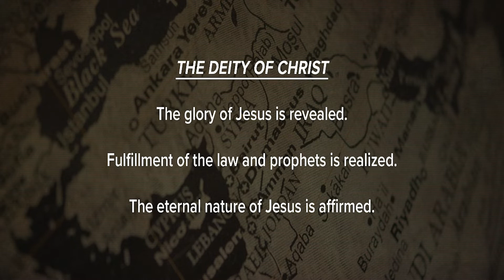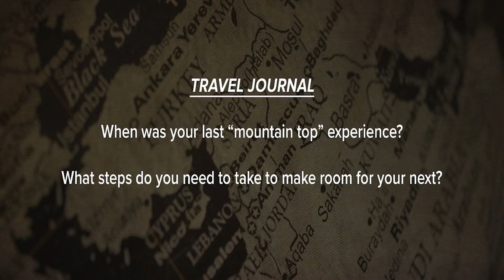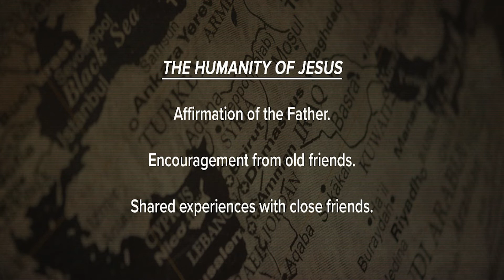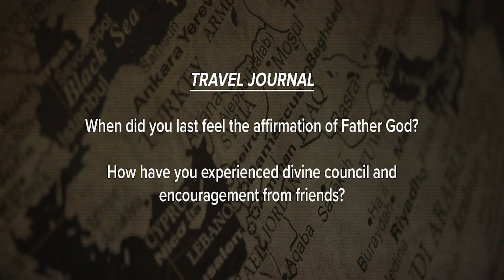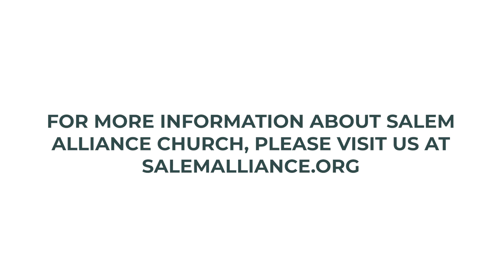The Road - Mount Hermon (CC, English)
The Road - Mount Hermon
Speaker: Rob Bashioum
Date: March 13, 2022
Reference: Matthew 17:1–13